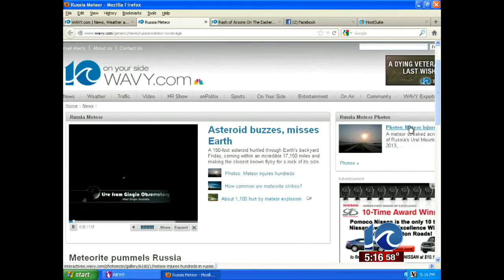Meteorite explodes over Russia, asteroid zips past earth